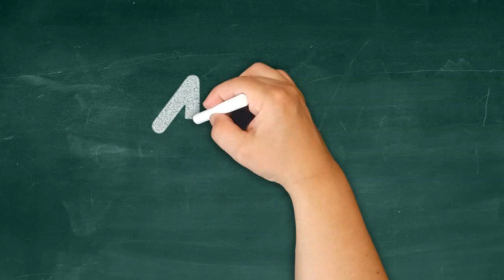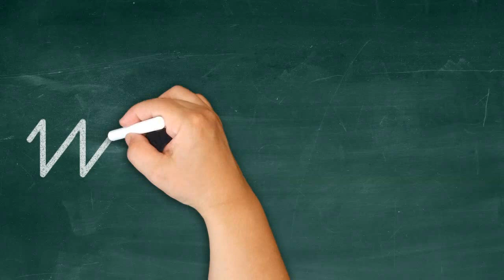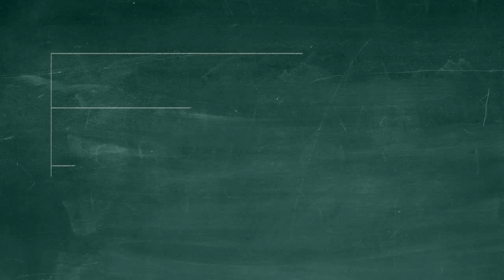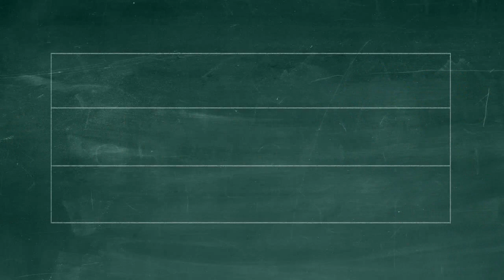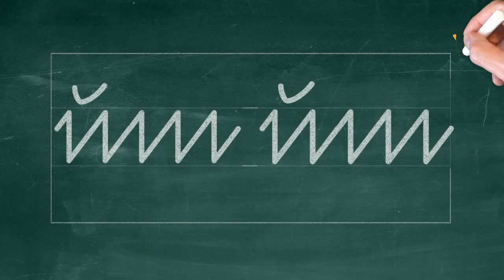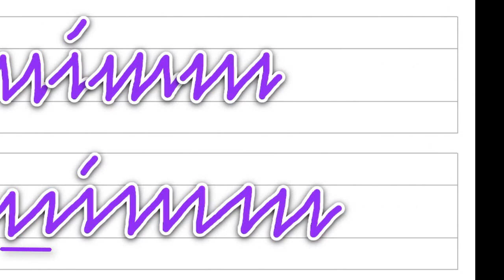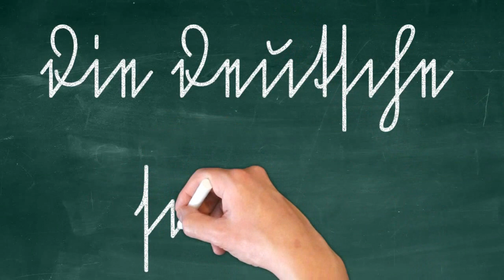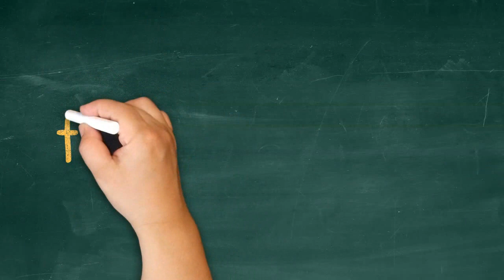Sütterlinschrift lernen (Deutsche Schrift oder Kurrentschrift)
Ein einfacher Kurs, der dir den Einstieg in die Sütterlinschrift/Deutsche Schrift erleichtert, damit du endlich die alten deutschen Handschriften in Briefen, Urkunden und Tagebüchern lesen kannst.